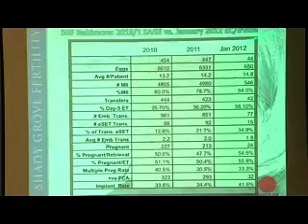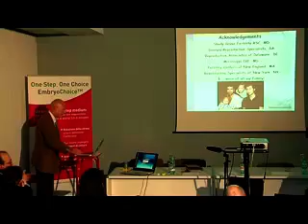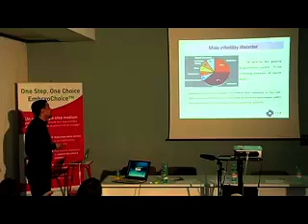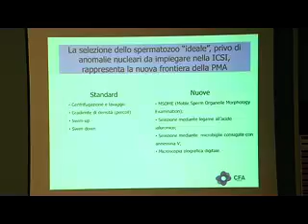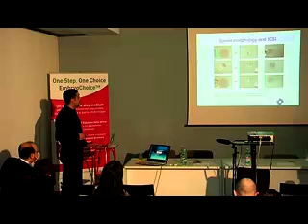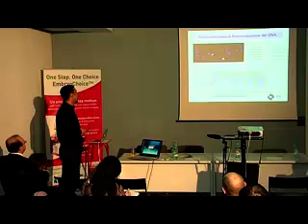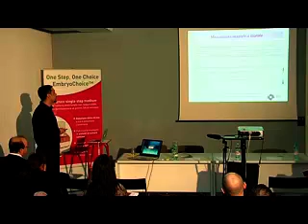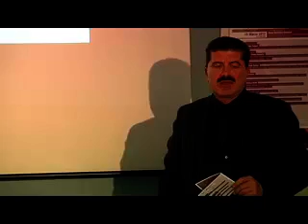Focus su PMA e Endometriosi 2012 - Parte 4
Le immagini del primo Focus Internazionale su Endometriosi e PMA realizzate nell'unico Centro di Procreazione Medicalmente Assistita dedicato alle donne affette da endometriosi.